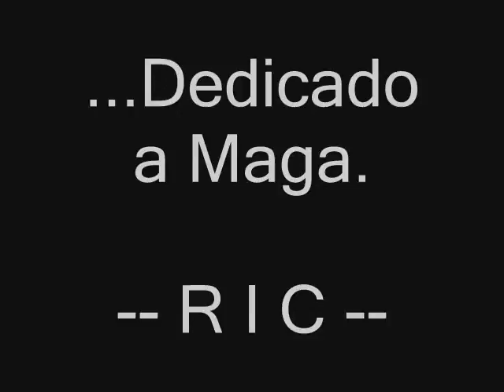Capitan Harlock - Mime No Elegy